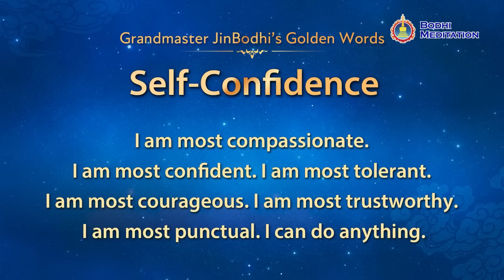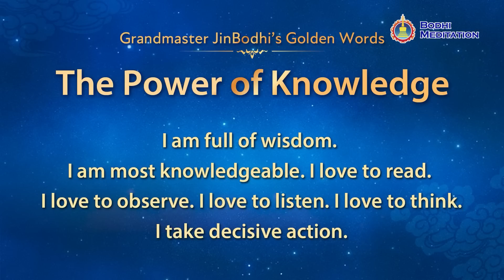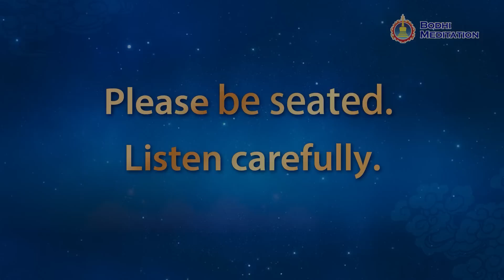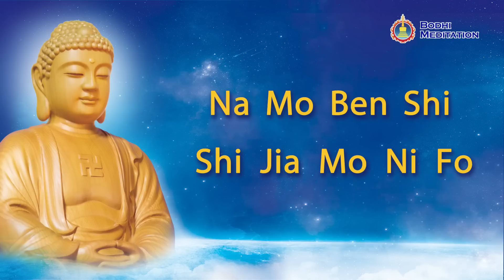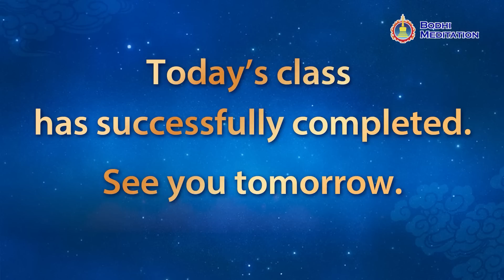Change Fate With Buddha’s Light Chanting Class (Day 5)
| Chanting Changed My Fate: True Stories

After days of chanting with Grandmaster JinBodhi, participants have begun to experience changes, such as brighter and clearer eyes, smoother skin and sweet nectar developing in their mouths; some have even started to undergo spontaneous fasting.
In this lesson, we will continue our exploration of the benefits of chanting. Does everyone benefit the same way? Is it better to know multiple types of chants?
Lastly, an energy-blessing session was conducted by Grandmaster JinBodhi to bless all participants with mind purity, health, energy, and luck.

00:00:00 Change Fate With Buddha’s Light, Day 5
00:00:15 Energy Bagua Aerobics
00:12:34 Chant Grandmaster JinBodhi’s Golden Words
00:15:34 Can I improve my academic grades by chanting to Buddha?
00:16:21 Can chanting to the Buddha help with emotional control?
00:17:24 Can chanting to the Buddha elevate personal charisma?
00:20:17 Can chanting to the Buddha improve the feng shui field?
00:22:10 Will the effects of chanting to the Buddha vary from person to person?
00:25:13 Can I chant the names of various buddhas and bodhisattvas?
00:26:32 Chant for purity, health and good luck
00:27:07 Chant Sakyamuni Buddha’s holy name
01:35:54 The nectar generated in your mouth after chanting to the Buddha
01:37:18 Grandmaster JinBodhi performs energy blessing for all participants
01:53:36 Bodhi Meditation Closing Exercise
01:59:03 Today’s course completed; see you tomorrow

This course is designed for:
☛ Those who wish to have all disasters eliminated, fate transformed, and a wealthy life.
☛ Those who wish to relieve their work-related stress.
☛ Those who wish to receive blessings to relieve all illness and cleanse their body and mind, as well as obtain health and auspiciousness.
☛ Those who wish to develop wisdom and compassion.
☛ Those who wish to practice self-cultivation to achieve enlightenment.
☛ Those who wish to experience the state of emptiness and become one with the world.

Participate in the course and pray, fulfill the wish in your heart, and let the blessing grow continuously.

※ Malaysia country: For non-Muslim only